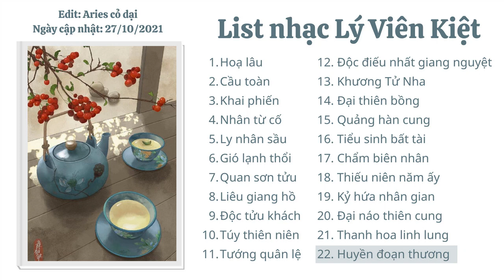#26 [Series nhạc theo ca sĩ] List nhạc Lý Viên Kiệt 🪂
Video made by Aries cỏ dại
Quảng cáo do đơn vị có bản quyền đặt, không phải do mình.

☘️List gồm:

Chào mọi người, mình là Aries, đây là kênh phụ mình lập ra để hỗ trợ cho kênh chính, để đăng các list dài và các bài hát nặng về bản quyền. Chúc các bạn có những giây phút nghe nhạc thư giãn.